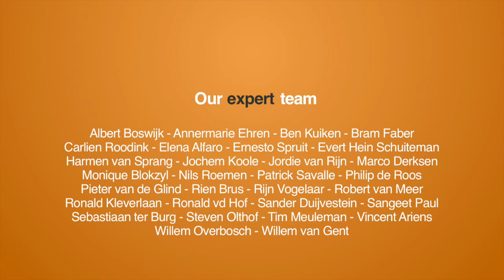NDSM Energy: 100% carbon neutral in 2030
25th and last Virtual Crowd Expedition interview with Keijen van Eijk of NDSM Energy.